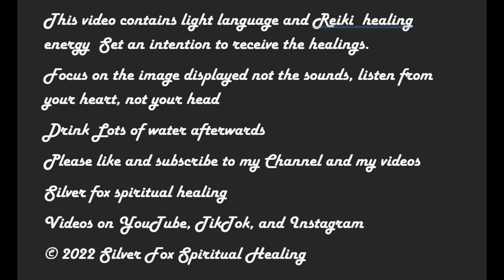Light Language Dissolve any dark contracts your soul may have agreed to part 2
This Channeled light language is part 2 of a 2 part set, This part is to dissolve any dark contracts that your soul may have agreed to below the level of your awareness. these are meant to keep you stuck and lopping, many times it is done through sexual relations, food, money. this is a strong one, so be prepared for things to pop into your physical awareness to alert you of these contracts,
The second part which will come out next, will help you dissolve them
  this may bring up some strong emotions, please be prepared.  this is meant to be listened to any time, or as a meditation as many times as guided.

Suggested to use as part of your daily spiritual hygiene

Need a custom Subliminal  or Light Language?
(i find that ones with your own voice work faster and better as you trust your own voice)
Videos also available on TikTok
(c)opyright silver fox spiritual
permission only to listen/watch, not copy or sell